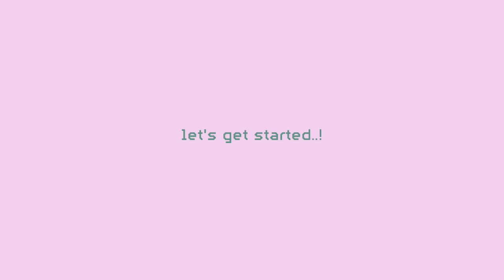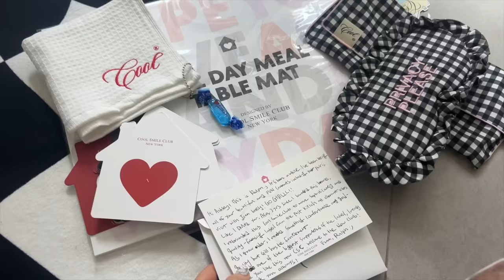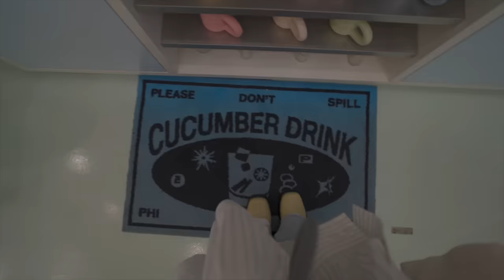START OF A NEW SERIES! + settling down in new home 🏡 vlog || ADULTING 2.0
- episode 01 -
welcome to the start of a brand new series!
aside from the name change, everything pretty much stays the same 😝
so excited to start this new journey! xx

🔗 Ana Luisa x Ash Double Hoops :
ttps://shorturl.at/eABEQ

❪ OUTFIT / ITEMS  ❫

❪ STAY UPDATED ❫

❪ Filmed on ❫
iPhone 14